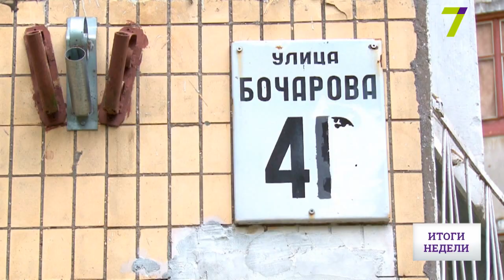Проблемное строительство павильона на Бочарова. Местные – против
Замылили глаза и снова взялись за свое. На улице Бочарова, неподалеку от Крымского бульвара, спилили старые платаны и строят торговые площадки. Жильцы возмущены, ведь им обещали не трогать деревья, но городские чиновники слово не сдержали.